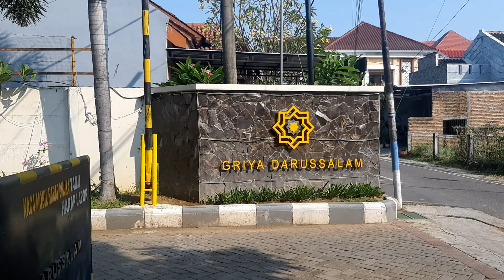Silaturahmi Komplek Griya Darussalam Madiun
Alhamdulillah Keluarga Besar Komplek Griya Darussalam terlaksana dengan Protokol  Kesehatan Yang Ketat! Dengan Menjaga jarak, Memakai Masker dan Hand sanitizer Masing masing, tempat duduk masing masing dan makananpun tidak di santap ditempat melainkan di bungkus dan dibagikan!